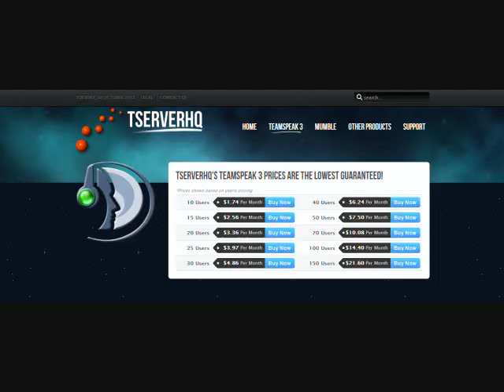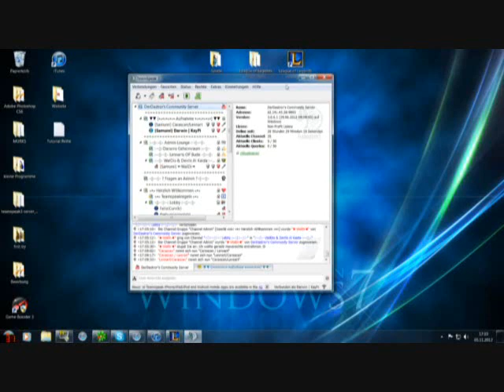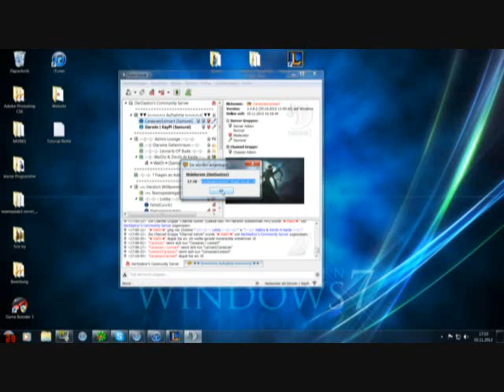Teamspeak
We have the best qaulity TeamSpeak 3 servers at the lowest prices. You get full admin access to your TeamSpeak server unlike most other companies!